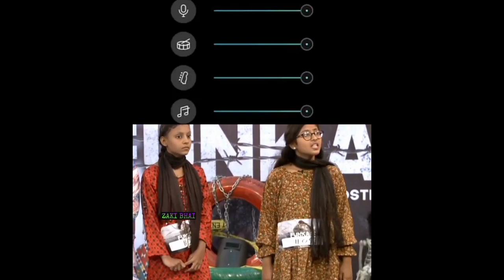Trending Pakistani Memes I Like To Watch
Trending Pakistani Memes I Like To Watch With
azlan Shah_#zakibhai_#duckybhai_#badla brother

this video is only on entertaining purpose please don't mind

Zaki Bhai
pakistani trending memes
pakistani memes
memes pakistani
ducky bhai
Aroob jatoi
trending pakistani memes
pakistani memes compilation
new pakistani memes
trending meme song
dank meme compilation
funkaar azlan shah
funkaar memes compilation
Metatinement
Azlan shah new vlog
Badla brother
Bakkar bro
Nadeem Nani wala
Ducky bhai new vlog
Azad chai wala
Thugs of Pakistan
sourav joshi vlogs
memes
funniest pakistani memes
memes pakistani
top trending pakistani memes
most hilarious pakistani memes
indian memes